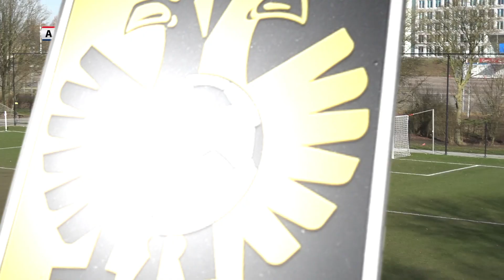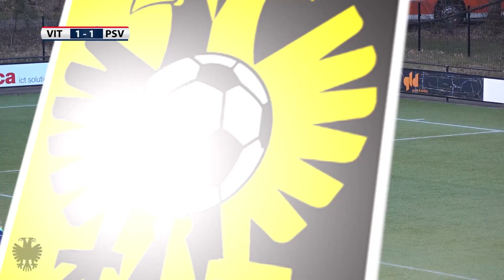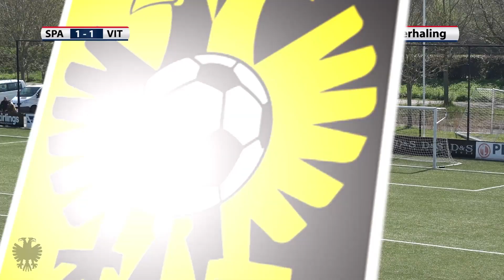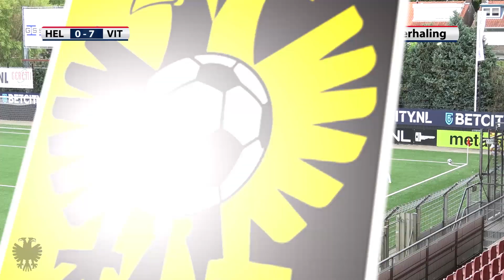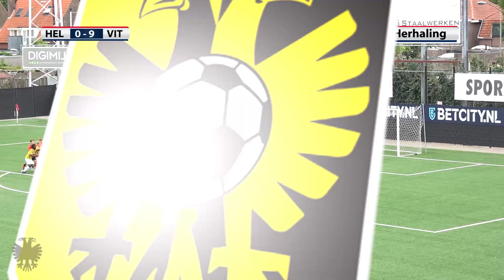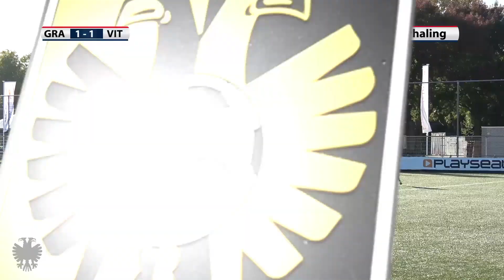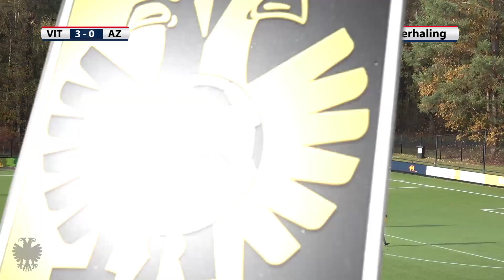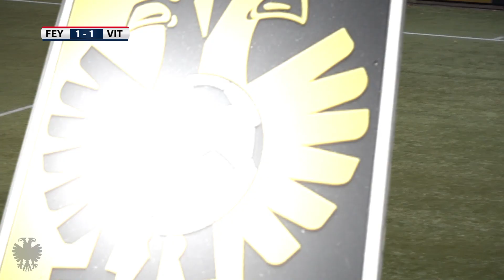🔥 JAAROVERZICHT VITESSE O15 /O16: ALLE GOALS OVER 2️⃣0️⃣2️⃣2️⃣ 🔥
Overzicht van alle goals van Vitesse O15 2e sezoenshelft 2021/2022 en 1e seizoenshelft 2022/2023 Vitesse O16, dus heel kalenderjaar 2022.